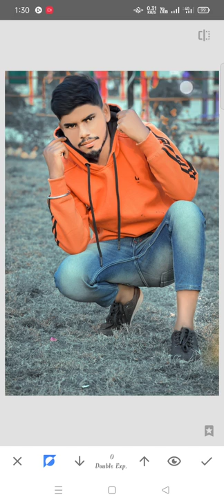oil painting photo editing /smoothing